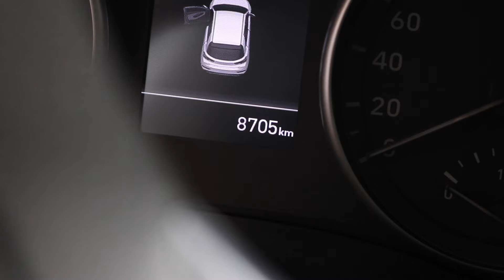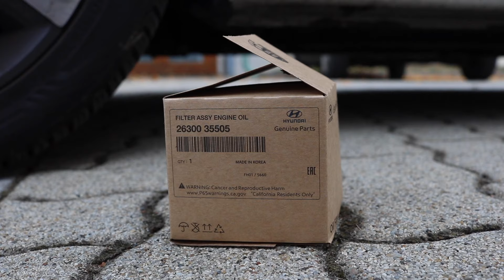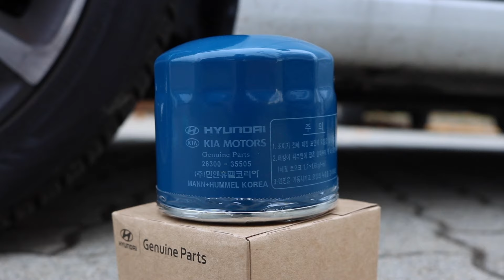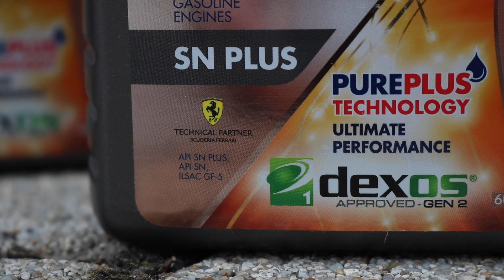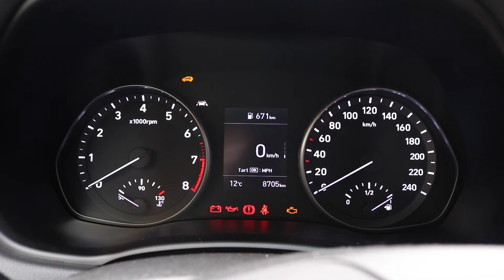Hyundai i30 - Oil & Oil Filter Change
►Oil Filter
►Oil Filter Remover
►Oil Drain Plug

Hyundai i30 1.5 DPi Smartstream (2021) | Hyundai Elantra GT

Oil: Shell Helix Ultra 0W-20 (API SN Plus) - 3,4 liters
Oil Filter: Genuine Hyundai/KIA 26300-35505 (Mann+Hummel, Made in Korea)
Tools: wrench with a 17mm socket, oil filter wrench, flat head screwdriver

0:00 - Removing the Plastic Covers
1:08 - Removing the Oil Drain Plug
2:03 - Removing the Oil Cap
2:41 - Replacing the Oil Filter
5:03 - Screwing back the Oil Drain Plug
5:29 - The Oil we used
5:49 - Adding the Oil
7:21 - First Start after the Oil Change
7:40 - Putting back the Plastic Covers
8:02 - Oil Level Check

English: Oil & Oil Filter Change
Deutsch/German: Öl und Ölfilter Wechsel
Magyar/Hungarian: Olaj és olajszűrő csere

g third 3rd gen generation pd 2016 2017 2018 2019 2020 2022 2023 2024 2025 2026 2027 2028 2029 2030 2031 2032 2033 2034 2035 cascading grille hatchback fastback wagon n-line n line i30n estate liftback kia ceed cee’d j6 platform 6 speed manual automatic 7 dct sport i4 i3 in 3 4 three four sedan dual clutch transmission option project c cn7 second 2nd gd 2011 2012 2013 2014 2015 elantra touring coupe md tourer j4 jd limited edition fl facelift face lift first 1st fd 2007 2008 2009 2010 cw gls se ed hd beta sx slx gasoline petrol diesel engine 1.4 kappa ii mpi 1.0 t-gdi 1.6 gamma 2.0 nu gdi theta u crdi na naturally aspirated turbo turbocharged 1.5 dpi 48v 48 volt mild hybrid smartstream cvvt 1.8 blue vgt u2 i10 i20 ioniq 5 6 7 kona tucson santa fe kombi electric plug in hybrid plug-in i20n elektro nexo active palisade venue hatch veloster imax iload trucks sonata suv compact small fuel cell accent i40 five three door saloon ix25 ix35 genesis ix20 ix55 motor company group base limited premium youth lab back fast lift gearbox liter litres i4 facelift car bike motorcycle diy repair maintenance garage cars bikes motorcycles how to do it yourself help vehicles part parts tool tools accessories öl ölfilter wechsel replace olajcsere olaj engine oil oil and oil filter change replace replacement service how to in your car auto bike motorcycle complete guide step by right way first start fluid engine motor diy vehicle by yourself best tip tips olajcsere olaj csere olajszűrő szűrő öl ölfilter wechsel wechseln do add easy simple full tutorial reset service light cómo cambiar los filtro de aceite y aceite de motor comment remplacer filtre à huile et huile moteur cambio olio motore e il filtro olio jak wymienić filtr oleju i oleje silnikowe jak vyměnit motorový olej a olejový filtr ioniq 5 6 7 nexo bayon staria sonata exter kauai genesis coupe